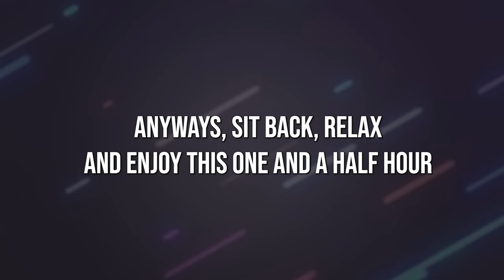I Spent 100 Days in Terraria CALAMITY Revengeance for the FIRST TIME... Here's what happened (MOVIE)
Heyo! I hope you enjoy this 1 hour and 30 minutes long Terraria 100 days MOVIE in Calamity Revengeance mode! This is the second video I create in this 100 days format, and I tried to incorporate some of the feedback that I got from the last one =)

0:00 - Intro
0:41 - Pre-Hardmode
32:33 - Hardmode
01:03:51 - Lunar Cultist
01:22:35 - Moon Lord?

Which leads me on to say thanks to everyone who commented and left feedback on my previous 100 days of Terraria Master Mode video!

This was the first time I tried playing modded Terraria, and Calamity mode was definitely not an easy challenge! When I started I was excited to see how many of the Calamity bosses that I actually could manage to kill during the whole 100 days but I think that I did fairly OK as a beginner within the modded Terraria world. The Terraria Calamity mod also updated to 1.4 during the 100 days challenge I believe, so some things look different now I think?

Like with the last video I got some inspiration within the 100 days video format so I'd like to credit Bijou here:

Music used in the video:
- Terraria Calamity Mod Music - "Siren's Call & Forbidden Lullaby" - Theme of Leviathan - By DM DOKURO
- Stardew Valley OST - Summer (Nature's Crescendo) - By ConcernedApe and Chucklefish
- Terraria Calamity Mod Music - "sanctuary" - Theme of the Sunken Sea - By DM DOKURO
- Terraria Calamity Mod Music - "Hadopelagic Pressure" - Theme of The Abyss - By DM DOKURO
- Crimson Cortex - By ENNWAY!
- Stardew Valley OST - Mines (The Lava Dwellers) - By ConcernedApe and Chucklefish
- Gelatine Throne - By ENNWAY!
- C418 - Droopy likes your Face - Minecraft Volume Alpha - By C418
- Old RuneScape Soundtrack: Autumn Voyage - By Ian Taylor
- Terraria Calamity Mod Music - "The Step Below Hell" - Theme of The Profaned Crags - By DM DOKURO
- Blood Coagulant - By DM DOKURO
- Terraria Calamity Mod Music - "void" - Theme of The Lower Abyss - By DM DOKURO
- Terraria Calamity Mod Music - "Return To Slime" (featuring SixteenInMono) - Theme of The Slime God - By DM DOKURO + SixteenInMono
- Terraria Calamity Mod Music - "Outcast of The Sulphurous Seas" - Theme of Aquatic Scourge - By DM DOKURO
- Terraria Calamity Mod Music - "The Heaven-Sent Abomination" - Theme of the Astral Infection - By DM DOKURO
- Terraria Calamity Mod Music - "Antarctic Reinforcement" - Theme of Cryogen - By DM DOKURO
- "Left Alone" - Theme of Brimstone Elemental - By DM DOKURO
- "Raw, Unfiltered Calamity" - Theme of Calamitas - By DM DOKURO
- "wasteland" - Theme of The Sulphurous Sea - By DM DOKURO
- "Interstellar Stomper" - Theme of Astrum Aureus - By DM DOKURO
- "Fly of Beelzebub" - Theme of The Plaguebringer Goliath - By DM DOKURO
- Old RuneScape Soundtrack: Sea Shanty2 - By Ian Taylor

Go check out @DMDOKURO @SixteenInMono @ENNWAY for their amazing Calamity music!